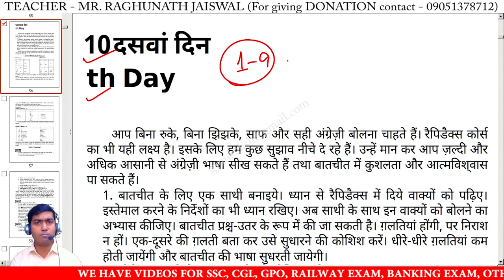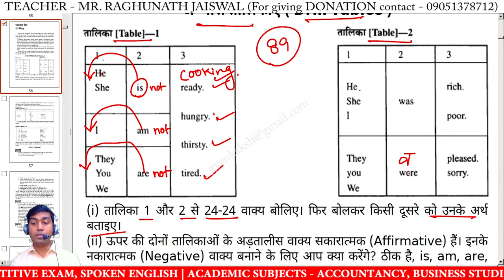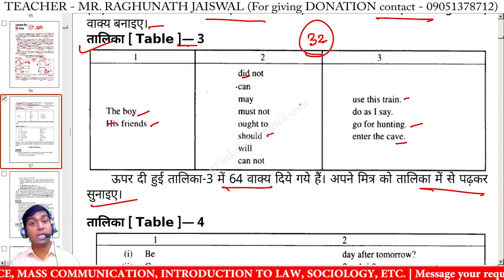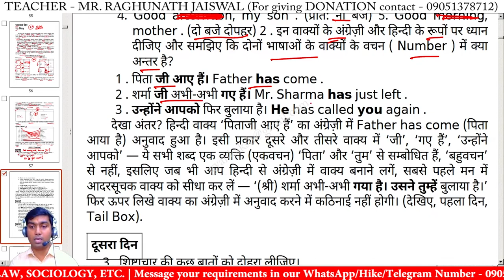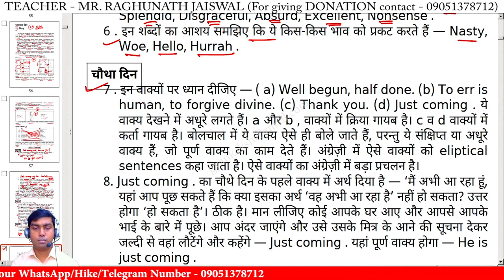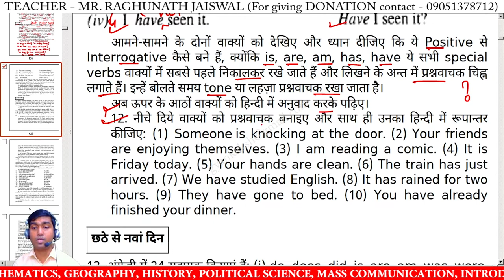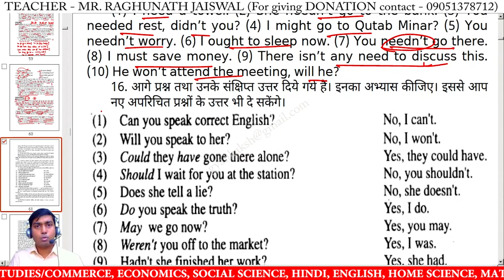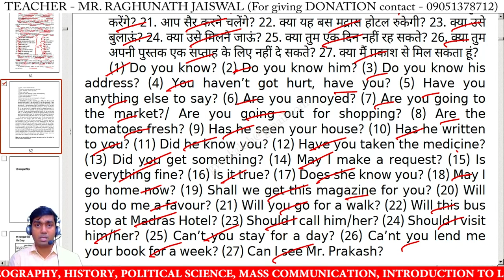Drill Tables | अभ्यास तालिकाएं | Rapidex English Speaking Course Day 10 | Drill Tables in english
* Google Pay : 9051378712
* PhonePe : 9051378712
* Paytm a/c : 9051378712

रैपिडेक्स इंग्लिश स्पीकिंग कोर्स उन लोगों के लिए सबसे अच्छी पुस्तकों में से एक है जो अंग्रेजी में बोलना सीखना चाहते हैं। यह पुस्तक Pustak Mahal Editorial द्वारा प्रकाशित की गई थी और R. K. Gupta द्वारा लिखा गया था।

इस पूरी पुस्तक को मैंने अपने videos के माध्यम से 60 दिनों में पढ़ाया है।

मैं आपको इस कोर्स को शुरू करने के लिए बधाई देता हूं और आपको शुभकामनाएं देता हूं!
I welcome you to  Day 1 of  Rapidex English Speaking Course.

Rapidex English Speaking Course is one of the best courses for those who want to learn spoken English. This book was published by Pustak Mahal Editorial and authored by R. K. Gupta.

I've facilitated this entire book through my 60 days' video series.

I congratulate you for starting this course and wish you all the best!

rapidex english speaking course day 10,
rapidex english speaking course,
drill tables,
rapidex english speaking course drill tables,
भविष्य काल,
english for ssc cgl,
english speaking for interview,
spoken english for beginners,
rapidex english speaking course book,
best spoken english learning videos in hindi,
english training for beginners,
english speaking course in hindi,
best youtube channel for english for competitive exams,
best youtube channel for english speaking,
best youtube channel to learn english in hindi,
drill tables for students,
drill tables in english,
drill tables for young ladies,
drill tables for preschoolers,